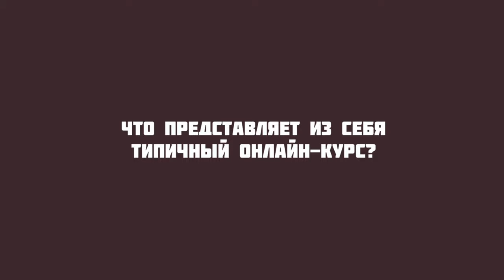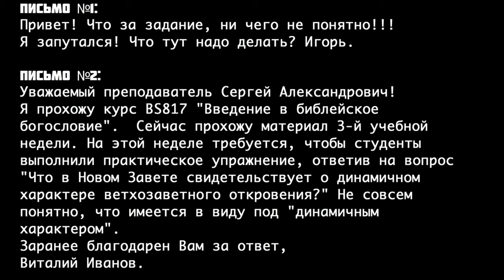GS 501 M6 L05 Что представляет из себя типичный онлайн курс